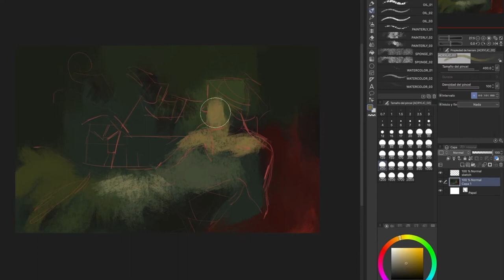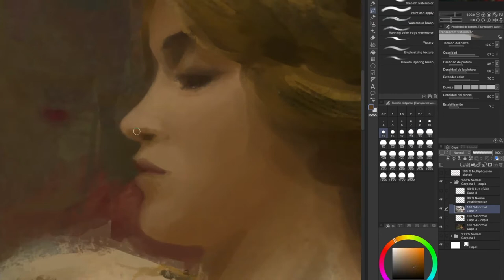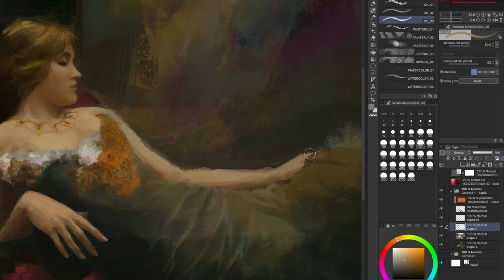Making a Digital Painting Look Traditional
Proceso de un estudio más en digital, tratando de emular el aspecto de una pintura tradicional en Clip Studio Paint.
Pinceles usados:
-Ultimate Brush Pack For CLIP STUDIO PAINT & PHOTOSHOP.

Music by Antonio Vivaldi composed 1723 and published in 1725. Recording copyright John Harrison (JohnHarrisonViolin.com)

John Harrison, violin, with Robert Turizziani conducting the Wichita State University Chamber Players. Live, unedited performance at the Wiedemann Recital Hall, Wichita State University, 6 February 2000